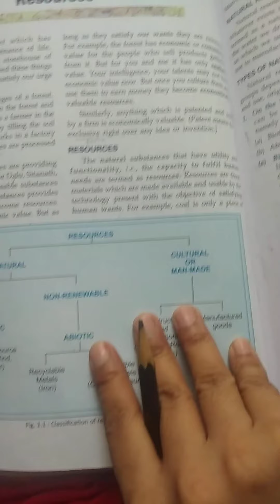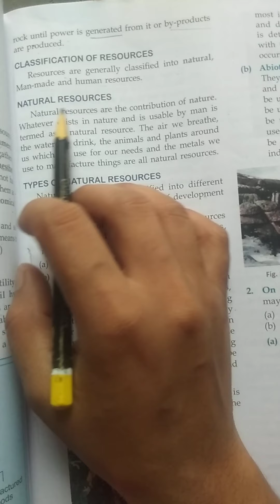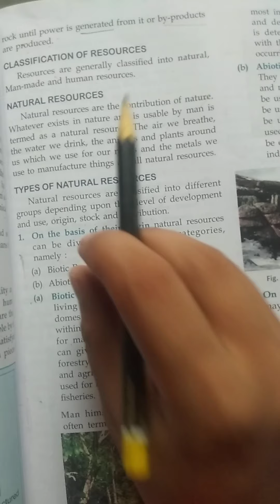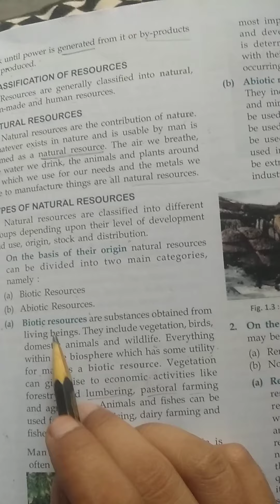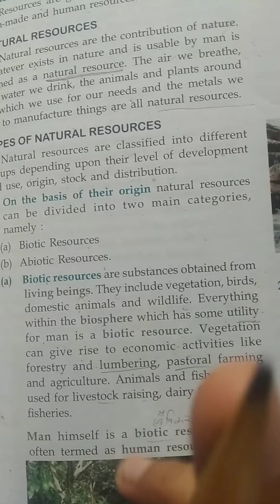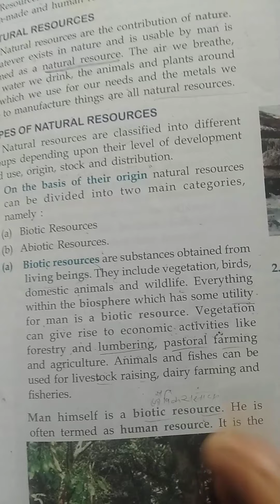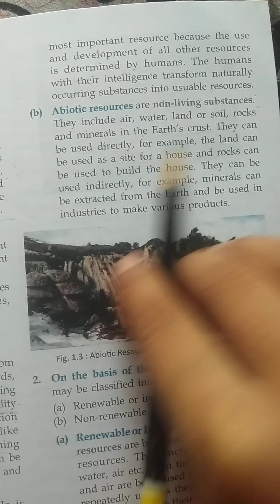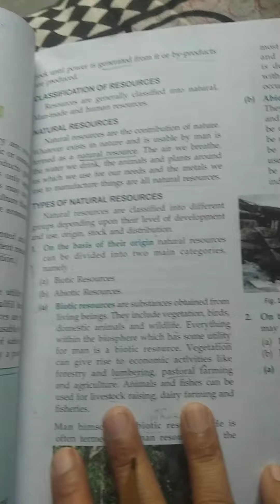Class 8th , sst , Lesson 1st of Geography (Resources)